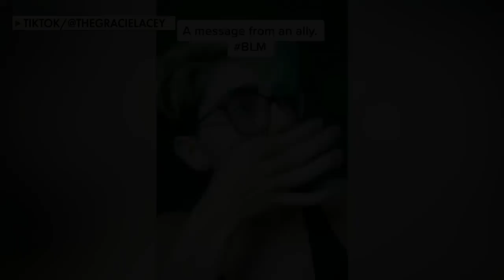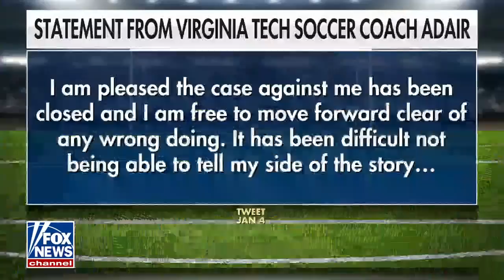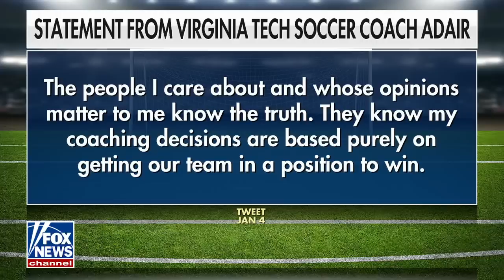Former VA Tech soccer player benched for not kneeling to BLM tells her story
Former college soccer player Kiersten Hening spoke to 'The Ingraham Angle' about 'harsh' reprimand over BLM kneeling controversy at Virginia Tech after settling lawsuit.